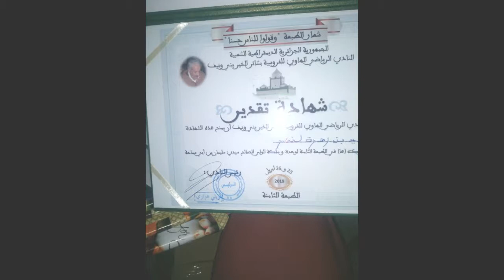وعدة بني ونيف 2019 Beni ounif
وعدة بني ونيف بمعنى وعدة الولي الصالح الشيخ سيدي سليمان بن أبي سماحة و التي تقام كل سنة بمدينة بني ونيف الوعدة يشرف عليها النادي الرياضي الهاوي للفروسية بشائر الخير بني ونيف تحت إشراف رئيس النادي تويلي هواري . فمرحبا بالجميع .
للمزيد من المعلومات زورو صفحة النادي .شكرا على الزيارة مسبقا